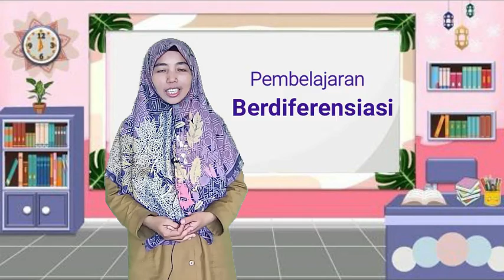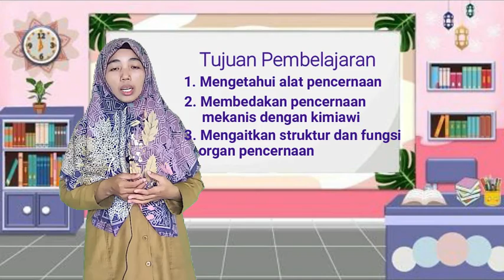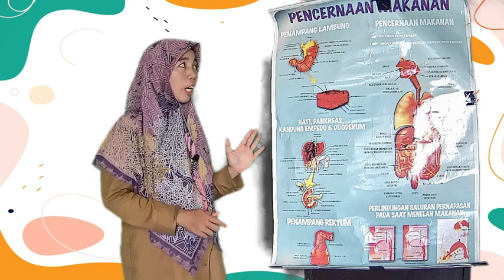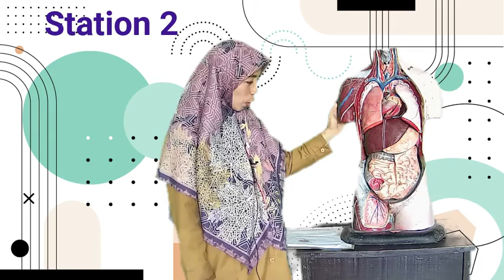Sistem Pencernaan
Sistem Pencernaan Makanan
KD 3.5 Menganalisis sistem pencernaan pada manusia dan memahami gangguan yang berhubungan dengan sistem pencernaan, serta upaya menjaga kesehatan sistem pencernaan
4.5 Menyajikan hasil penyelidikan tentang pencernaan mekanis dan kimiawi